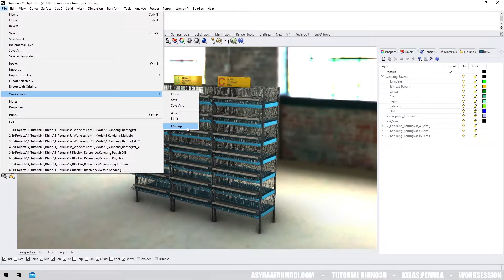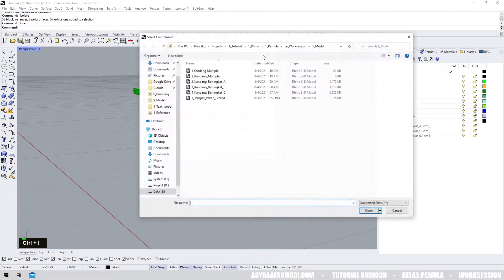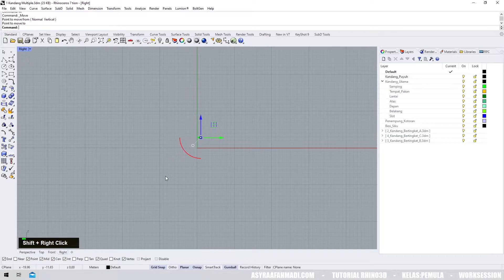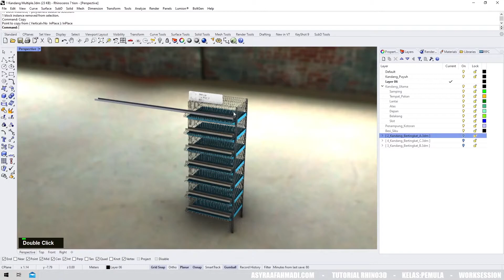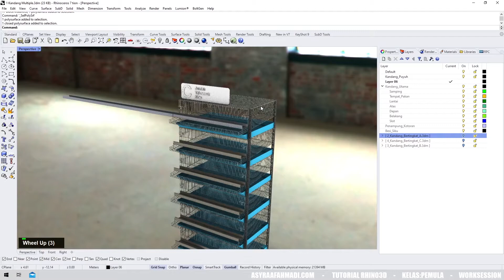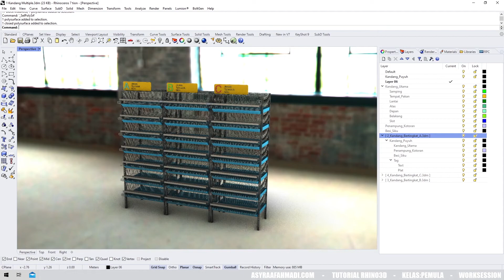6. Worksession - Tutorial Rhino3D untuk Pemula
Worksession merupakan tipe file proxy yang mirip dengan Block. Namun demikian file worksession ini diproteksi lebih ketat sehingga dapat digunakan sebagai acuan progress pekerjaan personal didalam tim.
File worksession dapat digunakan dalam satu kantor atau bekerja melalui Clouds.